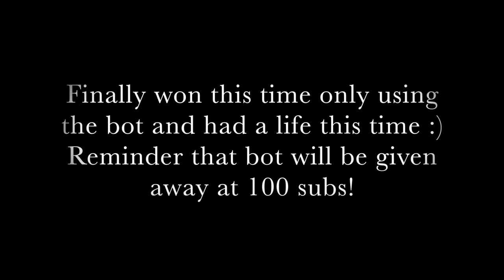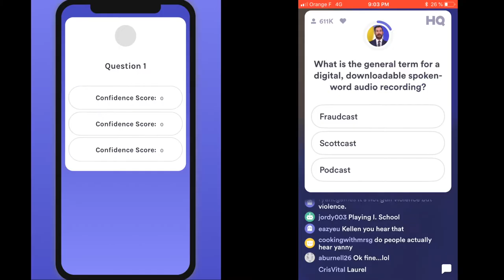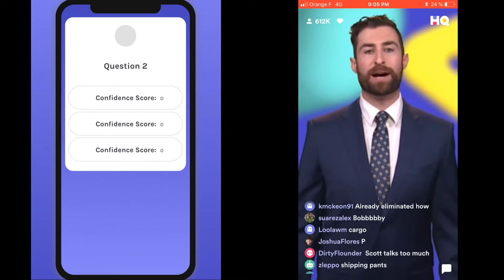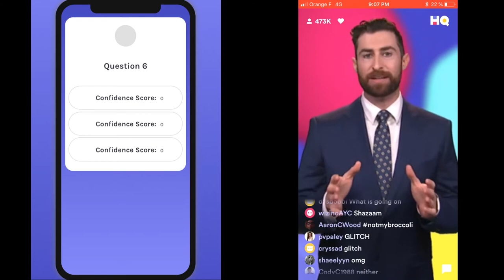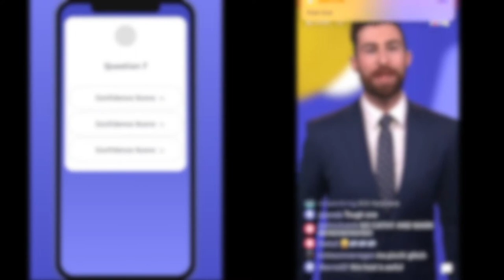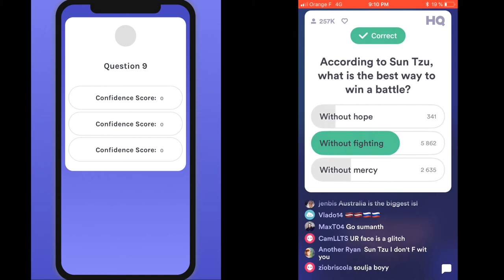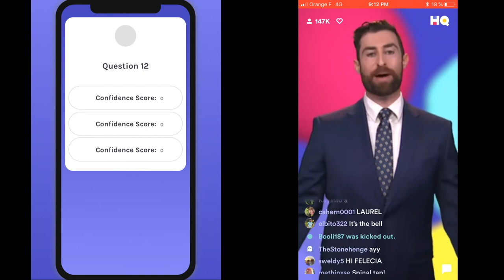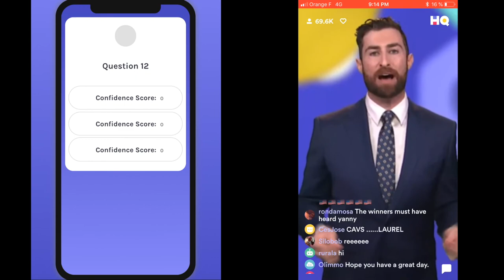I WON HQ USING BOT!!! $10 HQ Payout! (Bot went 11/12)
Finally won this time and used a life XD. Bot still going 11/12 as usual and this time pulled of a win :). Reminder that the bot will still be given away to 1 lucky sub when this channel reaches 100 subscribers!

My codes for all Cash Show's for a free life! -
US: EZB3YW
France: NM2NV8
UK: YFTUBR
Germany: GSGD29
Australia: 8GW5KU